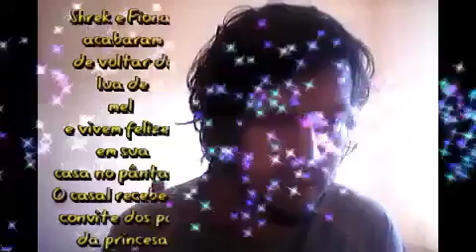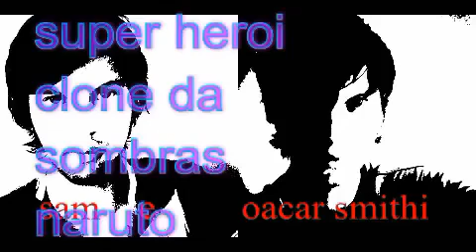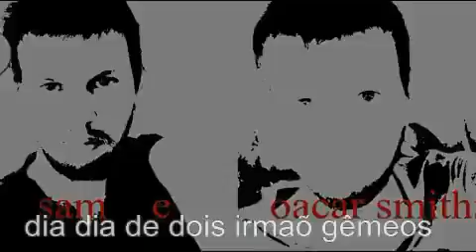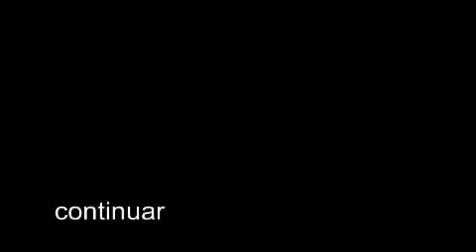Shrek 2 filme comedia sessão da tarde rede globo 27/07/2023